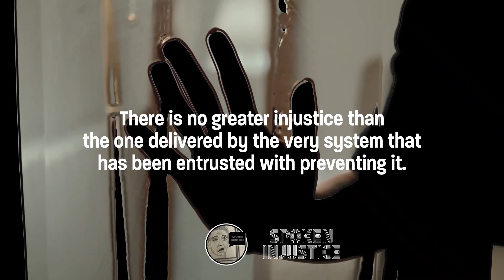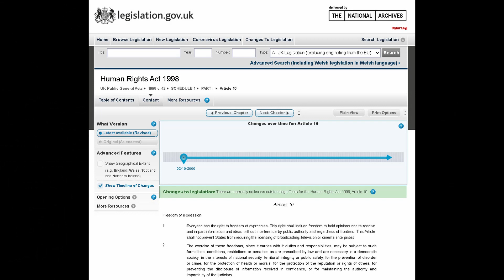Beyond Bars: The Cost of Silencing Free Speech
Freedom of expression is a fundamental right, protected in the UK under both common law and the Human Rights Act 1998 (HRA 1998), which incorporated the European Convention of Human Rights into UK law. However, neither provide an absolute guarantee of this freedom.

Freedom of expression has played an important part in the debate of wrongful convictions; we look at two cases, one recent, in which this Freedom was unduly restricted.

Under a climate of fear and self-censorship, people may be hesitant to speak out against injustices or criticise the authorities if they believe that they could be wrongly targeted or face legal repercussions - yet it is their right to do so.

Freedom of expression was put into discussion in the 90s (prior to the HRA 1998 coming into force) when Ian Simms and Michael O’Brien, each serving life imprisonment and claiming to be innocent, wanted a journalist to investigate their side of the story, so that their cases could be re-examined. The Supreme Court concluded that the policy of preventing journalists from interviewing prisoners violated their right to free speech.

So, how did Mr Mark Alexander, a prisoner who claims to have been wrongly convicted of the murder of his father, find himself in exactly the same position in 2022?

FOLLOW Spoken Injustice on your favourite social media platform

BE part of our community, share your thoughts, and, if you are the victim of a miscarriage of justice, your story by joining our networking hub at spokeninjustice.net